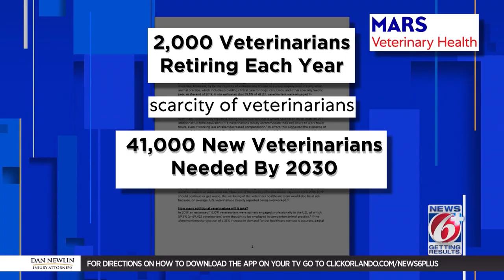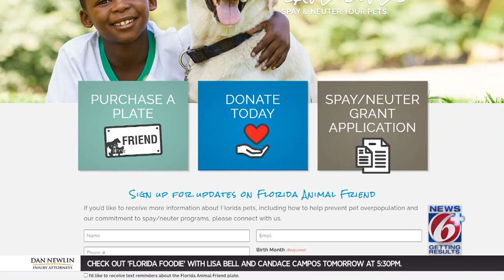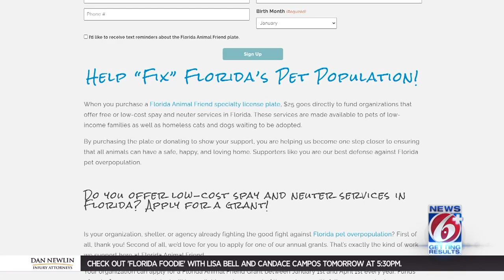Solutionaries: The real cost of pet ownership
We expect to save and set aside money for big expenses, like a new car or a down payment for a house. But when we’re face-to-face with an adorable, playful, affectionate puppy, we are not thinking about the actual cost of owning a dog.